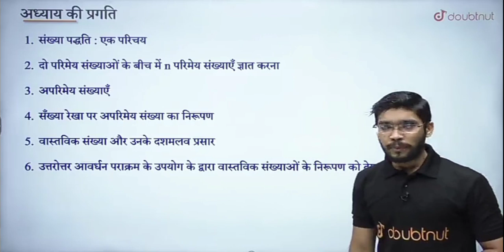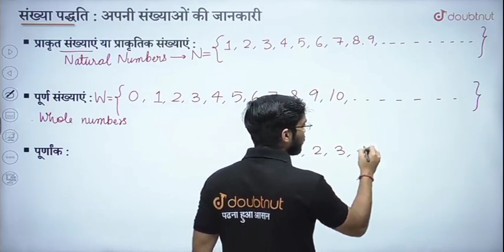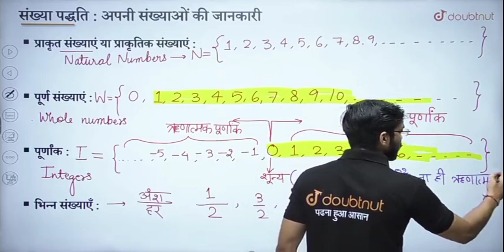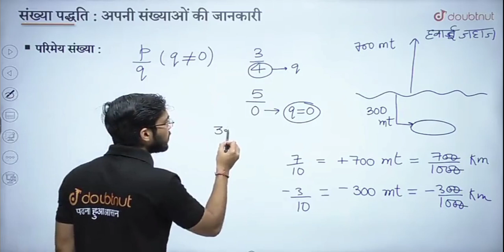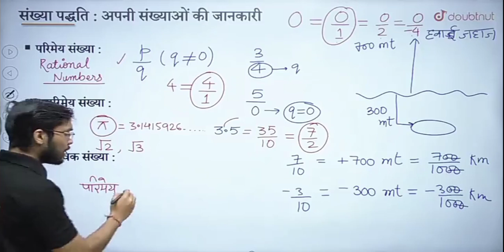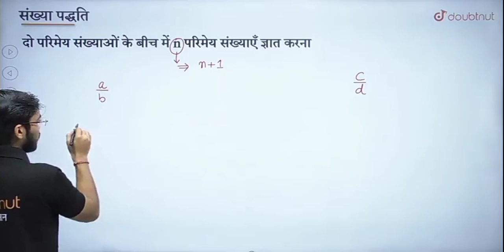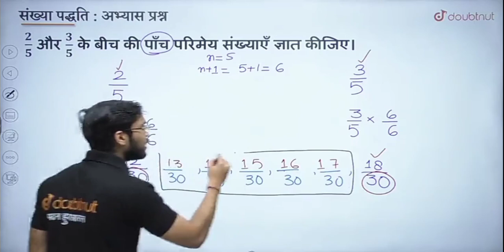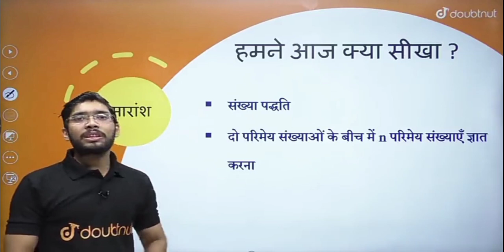कक्षा -9|गणित पाठ-1|संख्या पद्धति{परिचय }Class 9|Maths|Chapter1 in hindi Hashil batch by Amit sir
इस लेक्चर में आप लोगों को अमित सर NCERT पढ़ा रहे हैं

•संख्या पद्धति: अपनी संख्याओं की

जानकारी 01:39 26:52

•दो परिमेय संख्याओं के बीच में n परिमेय .

संख्याएँ ज्ञात करना 26:52 32:19

•अभ्यास प्रश्न 32:19-43:56